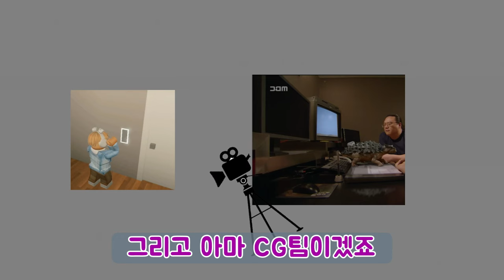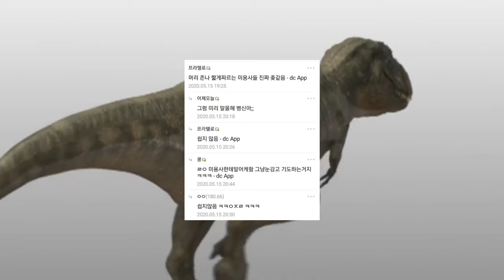공룡이 화석 캐러온 발굴팀한테 훈수두는 다큐ㄷㄷ[공룡의 땅]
다큐제목 - 공룡의 땅
돌아온 유카리가 리뷰하는 공룡 시리즈!